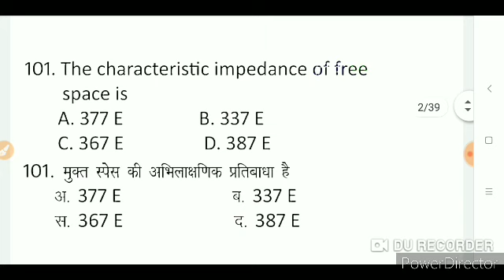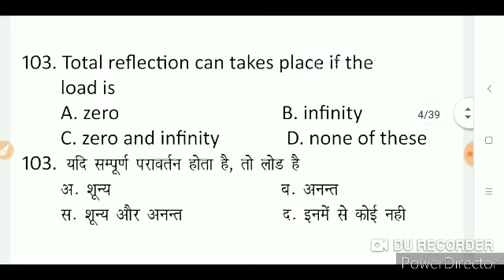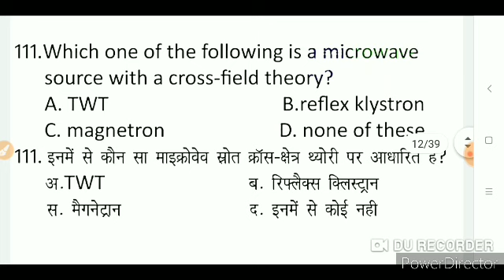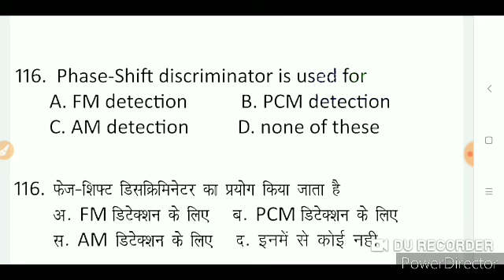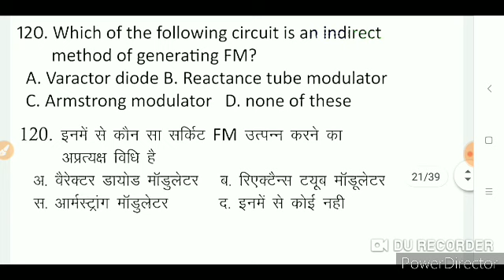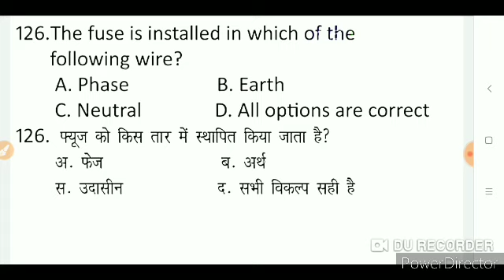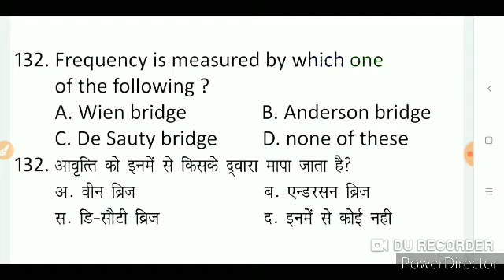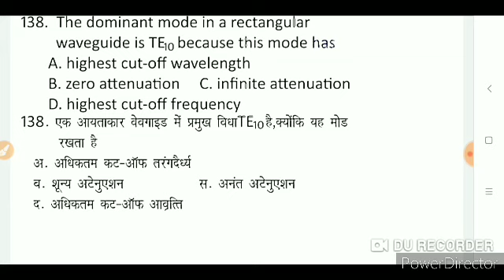Bsf head Constable Descriptive Exams Electronic Related Important Short questions 2020.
Bsf head Constable Descriptive Exams Electronic Related Short Questions 2020.bsf hcm Descriptive Exams Electronic questions 2020.Bsf head Constable Descriptive Exams Electronic Related Important Short questions 2020.